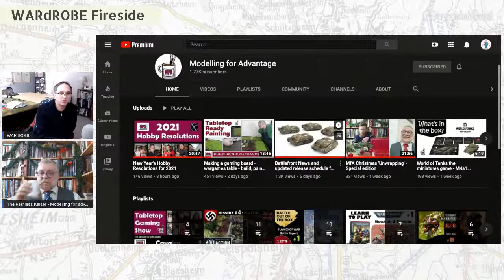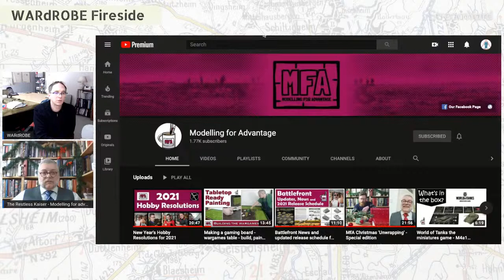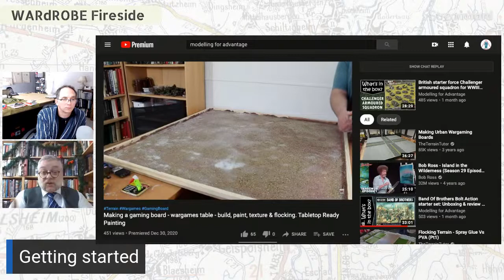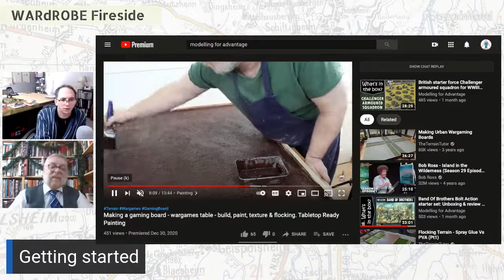Starting in WWII Miniature Gaming with Modelling for Advantage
The Restless Kaiser and I will chat a bit about his channel and also his tips and ideas on getting started in the WWII mIniature hobby.